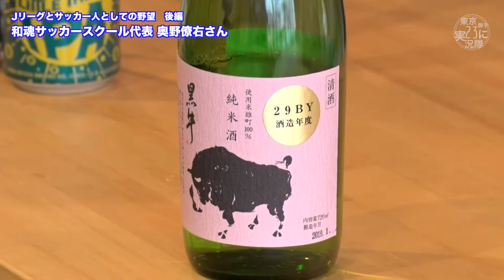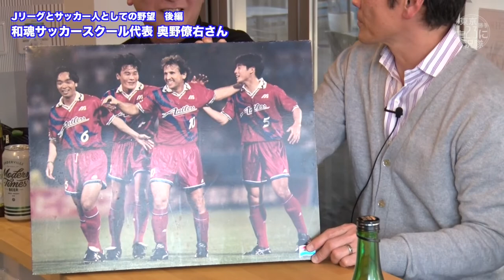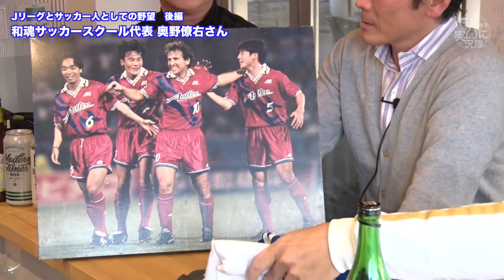東京サッカー通信vol.7 奥野僚右〜Jリーグとサッカー人としての野望 後編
酒舗関町セラーからお送りする東京サッカー通信、第７回です。
毎回ユニークなゲストをお迎えして東京のサッカー、スポーツ、
カルチャーについて美酒を片手におしゃべりする番組です。
今回は元鹿島アントラーズ選手で、現在は和魂サッカースクール代表奥野僚右さんをお迎えして、Jリーグとサッカー人としての野望 後編をお送りします。